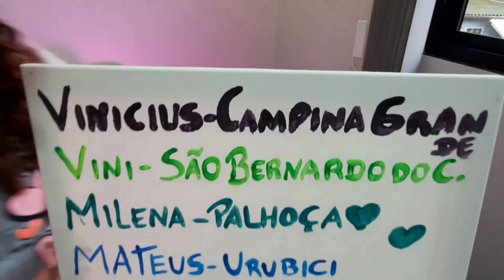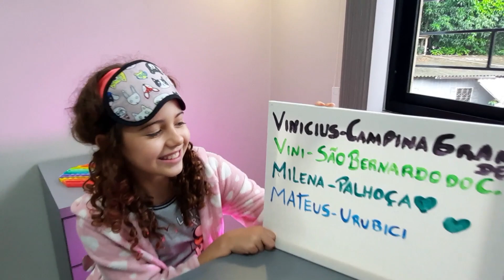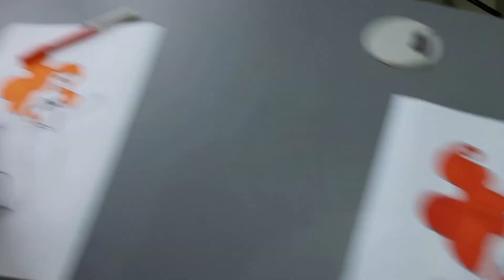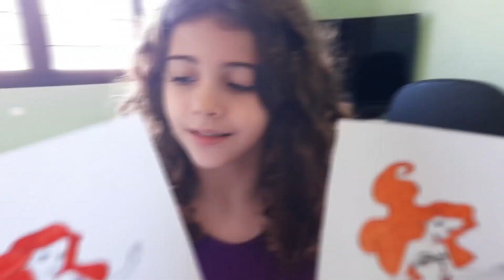Pequena Sereia VS três cores 🧜‍♀️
Galera, hoje nós fizemos o desafio Colorindo com três cores e o desenho escolhido foi o da Pequena Sereia.

Afinal, o filme da Pequena Sereia está nos cinemas e queremos muito ir!!!

Mas gente, foi incrível o que aconteceu quando sorteamos as 3 cores...

Vocês não vão acreditar o que eu fiz com a Pequena Sereia!!!

Colorir só com três cores e ainda sorteadas, não é tão simples assim!

✏️💛LIVRO SUPER DIVERTIDO PARA imprimir e COLORIR !🎨✏️
Aventuras no Fundo do Mar!🏖️
❇️🟥🟧Aproveita para brincar de colorindo com 3 cores!!! 🟦🟩🟨

👉🏼Você também pode gostar de assistir:

✅COMO EU FIZ UM HAMBURGUER GIGANTE COM BALA FINI?

🟡 Quer se divertir? Esse canal é para você!

🟡 Nós vamos mostrar que você pode se divertir com qualquer coisa, basta ter criatividade!

🟡 Alegria, diversão e bem-estar é o nosso objetivo!

🟡 Se você quer dicas de como fazer brincadeiras simples e rápidas, vídeos de desafios divertidos, como fazer experiências em casa, vídeo de artes para as crianças, tutorial de brinquedos fáceis e também como fazer de brinquedos reciclados, você está no lugar certo!

👉🏼Nossos vídeos são para todas as idades! Vem se divertir com a gente!

Ficarei muito feliz 😃

👍Já aproveita e deixa seu Art Like!

👉🏼Nosso Instagram é @familia_artecomhelena

Muito obrigada e um beijo para vocês 😚!